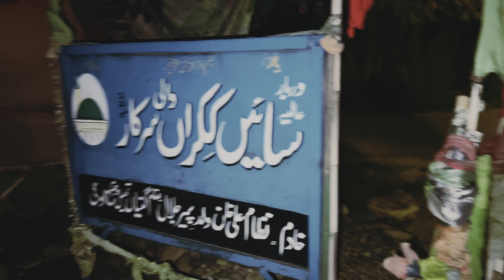Eye flu virus in PK messed up my eyes🥺🤦‍♂️/ Uk to pk / Mirpur AJK / pklivin / Umzz D / Mirpuriboyz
For more informations make sure add me on